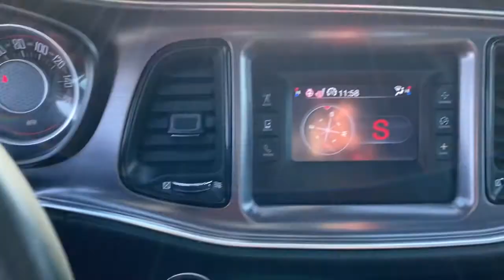2015 Dodge Challenger Indianola, Norwalk, Carlisle, Des Moines, New Virginia, IA A8485A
Pitch Black Clearcoat Used 2015 Dodge Challenger available in Indianola, Iowa at DeYarman Ford. Servicing the Norwalk, Carlisle, Des Moines, New Virginia, IA area.

2406 N. Jefferson Way

***SXT 3.6L V6 HEATED FRONT SEATS AND WHEEL SUNROOF 18 SATIN CARBON ALUMINUM WHEELS BLUETOOTH POWER DRIVER SEAT DUAL-ZONE AUTOMATIC TEMPERATURE CONTROL SATIN CHROME GIRLLE THIS CHALLENGER COMES WITH A 2YR 100K LIMITED POWERTRAIN WARRANTY INCLUDED, SHOTTENKIRK CERTIFIED, FULL TANK OF GAS ON DELIVERY, MUST PASS 175 POINT INSPECTION, 12 MONTH WHEEL, DING & WINDSHIELD REPAIR*** FULLY SERVICED, WORTH THE TRIP. Clean CARFAX. Recent Arrival! 19/30 City/Highway MPG Pitch Black Clearcoat 2015 Dodge Challenger SXT RWD 8-Speed Automatic 3.6L V6 24V VVTbrbrShottenkirk Ford of Indianola is excited to show every customer the Shottenkirk Experience. We are a honest, trustworthy organization that has been in business for over 50 years. With 13 dealerships spanning the United States, we understand the value of YOU, our customer. Experience why our customers smile more, at Shottenkirk Ford!brAwards:br  * JD Power Automotive Performance, Execution and Layout (APEAL) Study, Initial Quality Study (IQS), Vehicle Dependability Study   * 2015 KBB.com Best Buy Awards Finalist